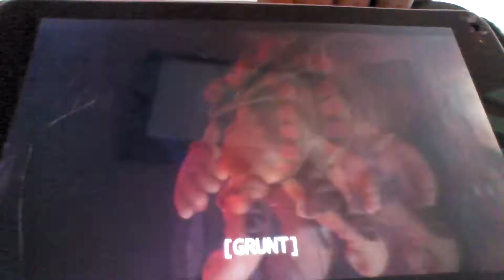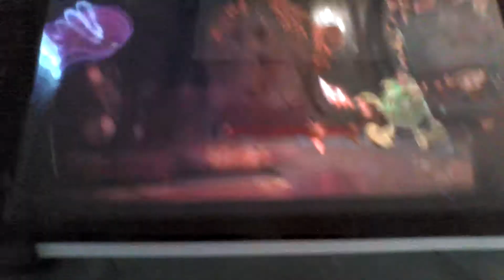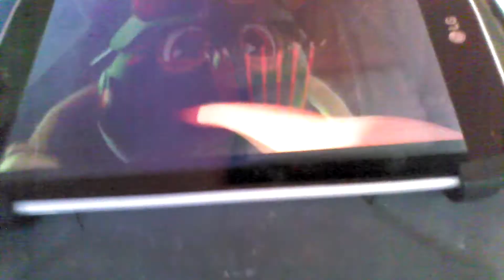betrayus takes a nap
you're so sleepy betrayus.